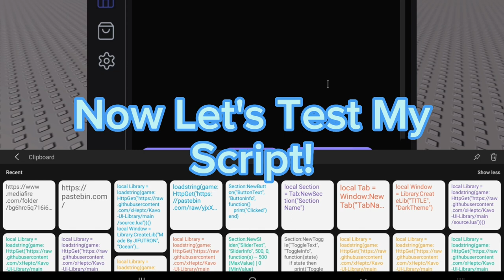BackFlip & FrontFlip Gui👍👍 | 🔥Works in Any Games🔥 | Made By Me😅 (Delta)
Credits To Me😉

I Hope Yall Enjoy My Script :D

ROBLOX